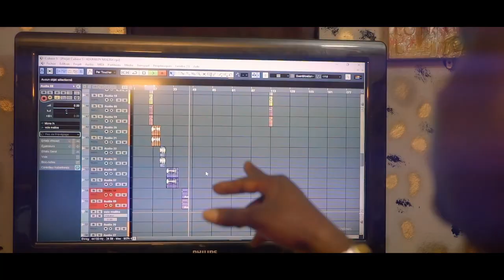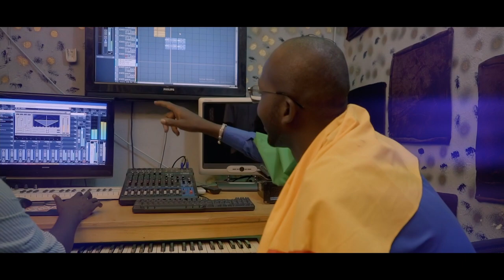Assemblé des Artistes au Mali - la paix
Did you know that YouTube automatically tries to assign your videos doesn't matter how many views the video has or how new the videos are. Video games, culture,sports or vehicle etc…….
business plan
cmc
h20
Insurance
YouTube Ads
vtl
domain
Membership Sites
Recurring Revenue
SMS Marketing
ChatBots
Coaching Programs
Facebook Ads
Assurance
Asset Managemen
Restoration Services
Business Expenses

?sub_confirmation=1